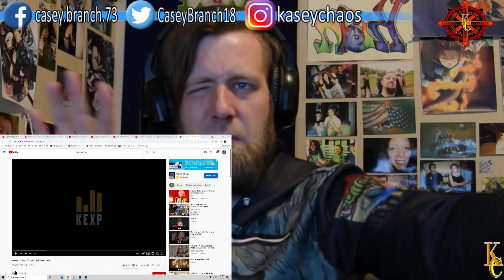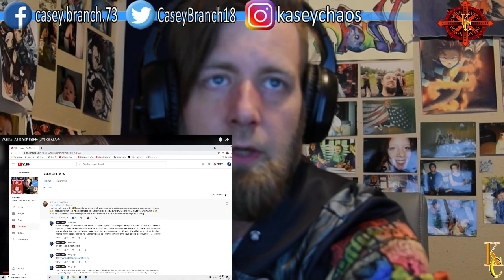Aurora - NEW REACTION FIRST TO -All is Soft Inside - GOOD LORD THIS CHILD IS STRANGE!!! THIS BLOWS..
I LOVE I LOVE AURORA AND DOING REACTIONS ESPECIALLY FOR THE FIRST TIME AS THIS IS ONLY MY 4TH SONG I'VE EVER HEARD OF HERS.

NEW REACTION BLOWS ME AWAY! AURORA, AURORA, AURORA, YES REACTION, YES! YES ! TO ALL IS SOFT INSIDE! LOVE THIS LIVE VERSION!

presents Aurora performing "All Is Soft Inside" live Kex Hostel in Reykjavik during Iceland Airwaves 2018. Recorded November 8, 2018.

Audio Engineers: Matt Ogaz, Kevin Suggs, Eyvindur Þorsteinsson & Paul Inge Vikingstad
Cameras: Jim Beckmann, Alaia D'Alessandro, Scott Holpainen & Matt Ogaz
Director: Justin Wilmore
Editor: Jim Beckmann

Thanks for the subs and views. Lets hit a Million this year!

NOTE: Due to copyright issues becoming more and more strict and problematic for reactors, this video may have parts that are edited out by the time you see it, or at some point in a later date, depending on how the copyright holder places claim on the video. I apologize for the inconvenience and please understand that it is out of my control

Coming Soon